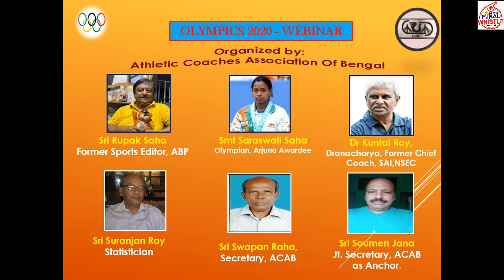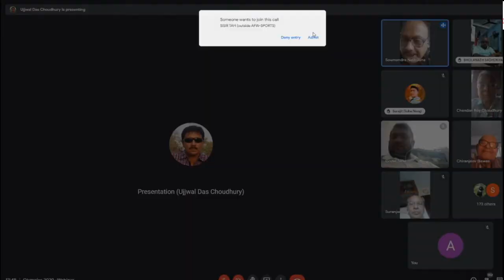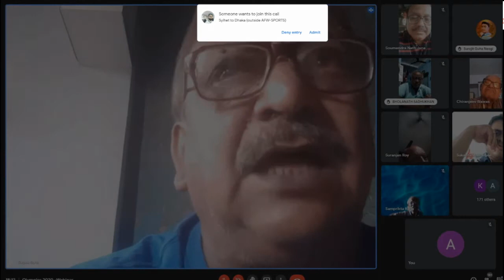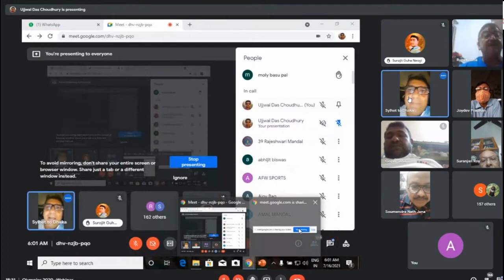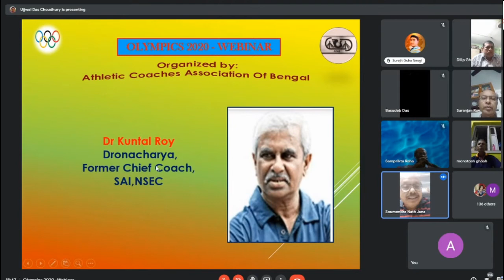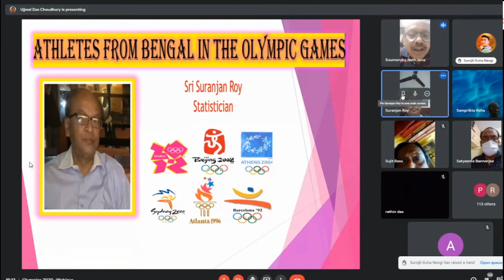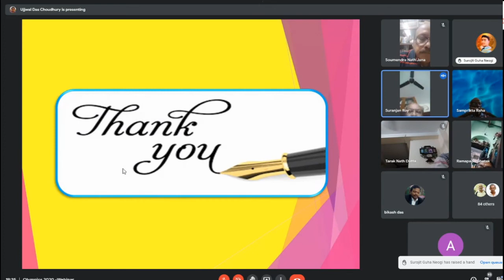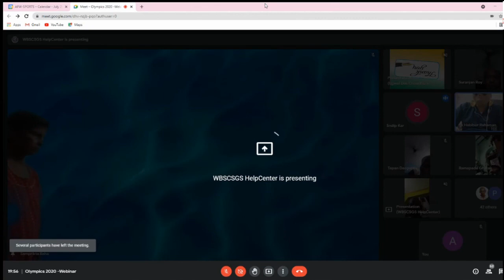Olympic 2020 Webinar by Athletic Coaches Association of Bengal